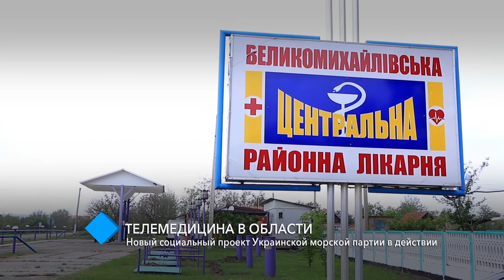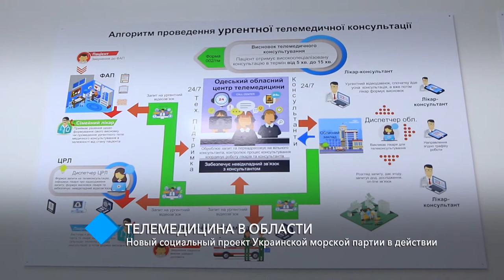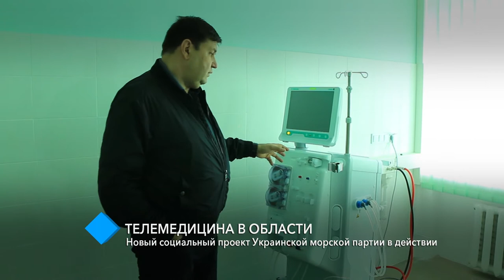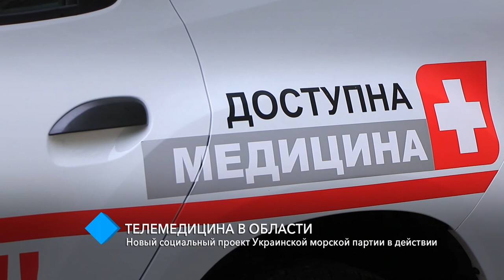Телемедицина в области: новый социальный проект Украинской морской партии в действии